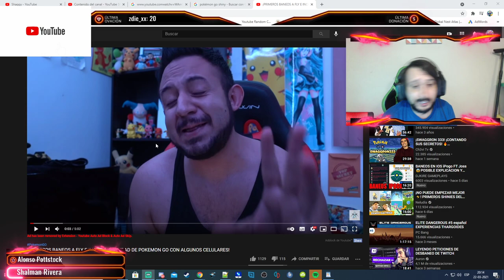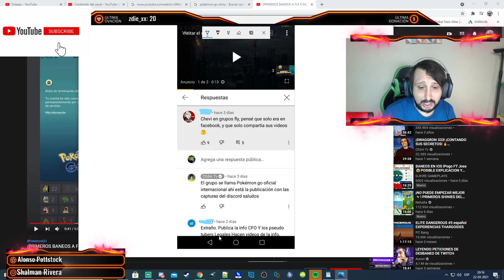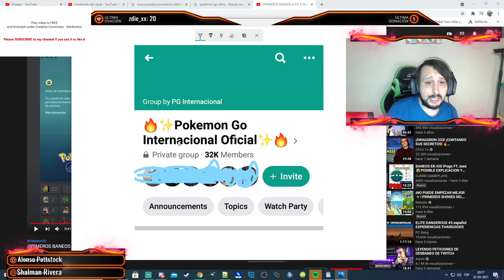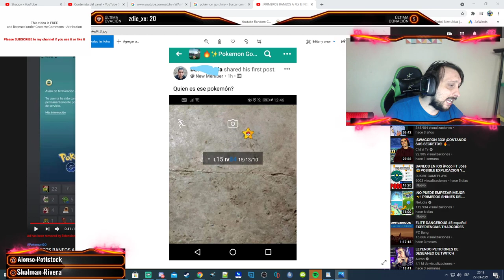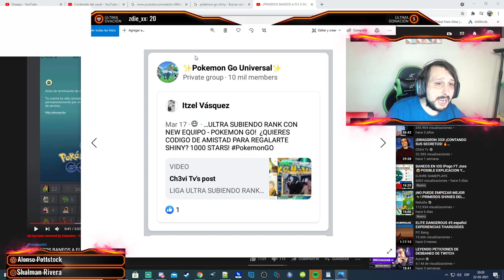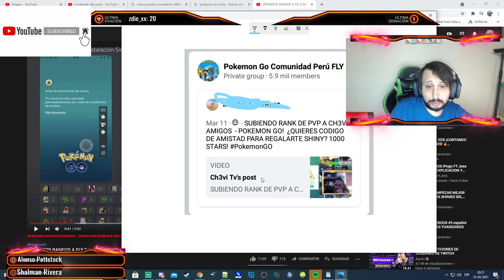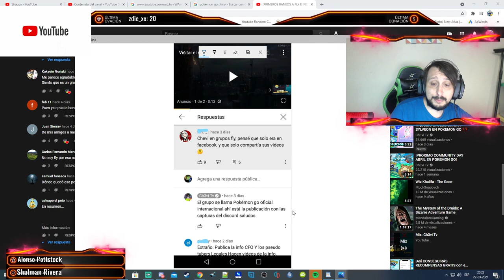CHevy Tv Hace Fly a Nivel Dios